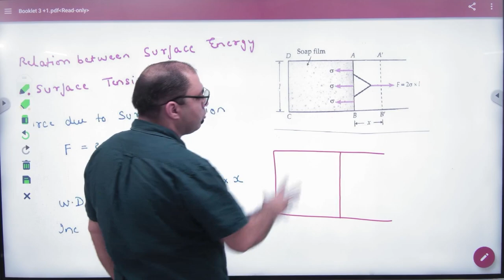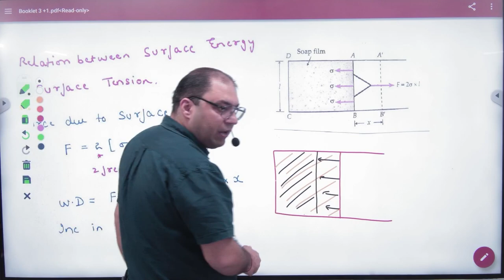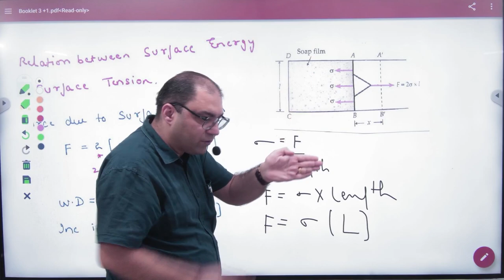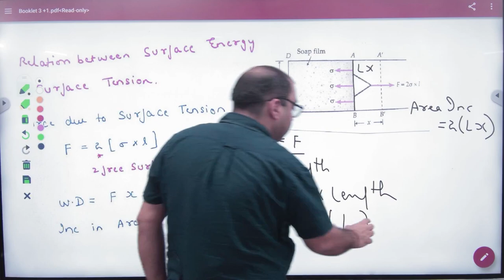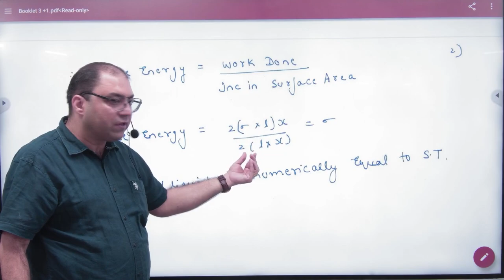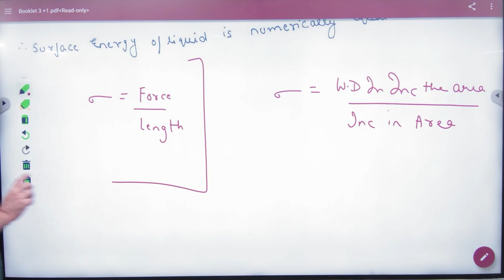6 Surface energy Formula